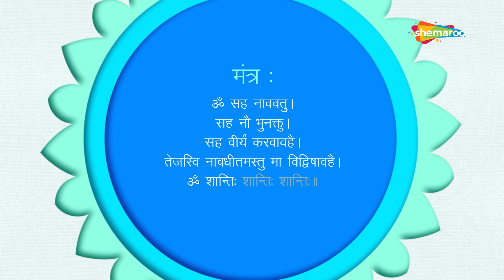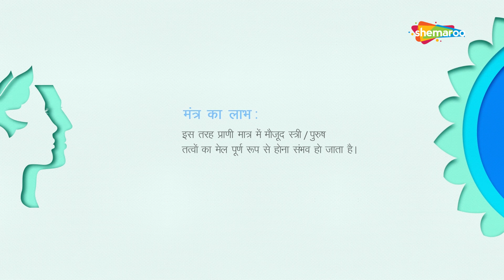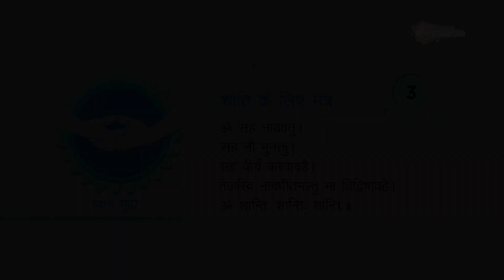ये उपनिषद का शांति मंत्र हैं जो गुरु और शिष्य को अटूट बंधन में सकारात्मक रूप से बांधता हैं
ये कठ उपनिषद का महत्वपूर्ण शांति मंत्र हैं जो गुरु और शिष्य को अटूट बंधन में सकारात्मक रूप से बांधता हैं जिससे महत्त्वपूर्ण कार्यों को पूरा करने के लिए शिक्षा यात्रा साथ साथ चलती रहती हैं । इस मंत्र का जाप करते समय दोनों हाथों को ध्यान मुद्रा में रखना विशेष लाभदायक हैं। प्राचीन काल में योगी  इस मुद्रा का उपयोग ध्यान केंद्रित करने तथा निरोगी रहने के लिए करते थे ।इस मुद्रा में दोनों हाथ गोदी में इस तरह रखते हैं कि दांया हाथ बांये के ऊपर रहे और हथेलीयां ऊपर की ओर रहें साथ ही अगूंठों के सबसे ऊपर वाले भाग एक दूसरे को छूते रहें। इस तरह प्राणी मात्र में मौजूद स्त्री/पुरुष तत्वों का मेल पूर्ण रूप से होना संभव हो जाता है।

🔊 SHEMAROO DEVOTIONAL SPEAKERS 🔊
🎵 Your daily dose of devotion, prayer, and worship curated and designed by Shemaroo 🎵
👉 Shemaroo Shrimad Bhagavad Gita: Complete Gita with special life lessons in Hindi | Sanskrit | English.

👉Shemaroo Bhajan Vaani: 1008 special collection of Bhakti Geet

👉Shemaroo Amritbani: Complete Shri Guru Granth Sahibji & over 200+ hrs of Gurbani

👉Shemaroo Shri Ganesh Bhajan Vaani: 221 Bhakti Geet of Lord Ganesha

👉Shemaroo Shri Krishna Bhajan Vaani: 251 Bhakti Gee of Lord Krishna

👉Shemaroo Bhakti Maalai: 1000+ collection of Tamil devotional songs